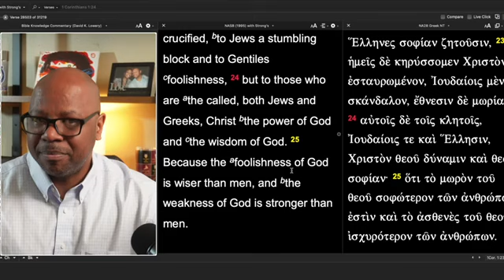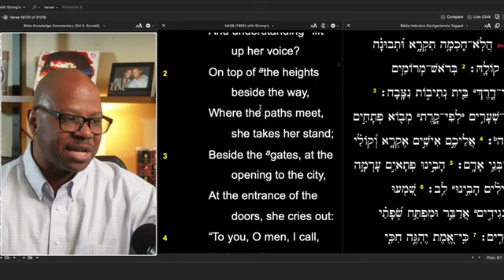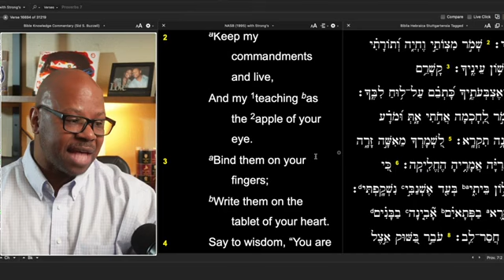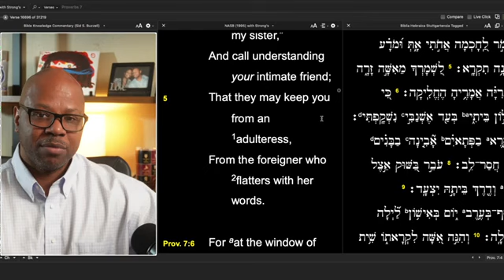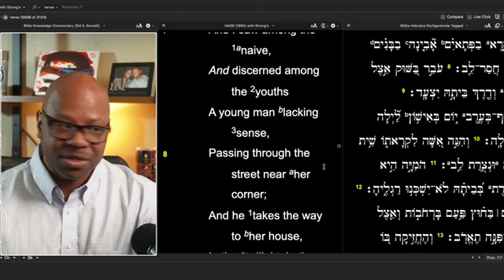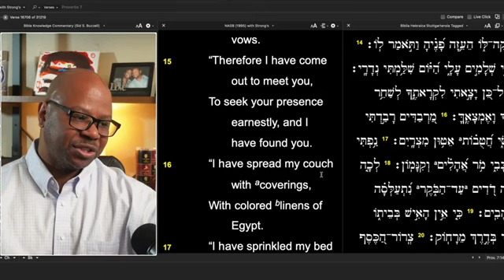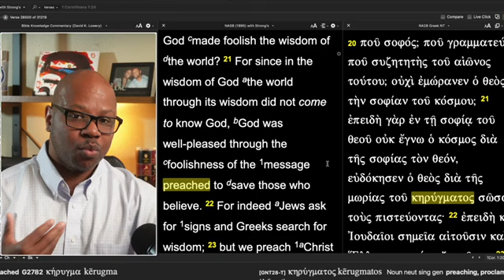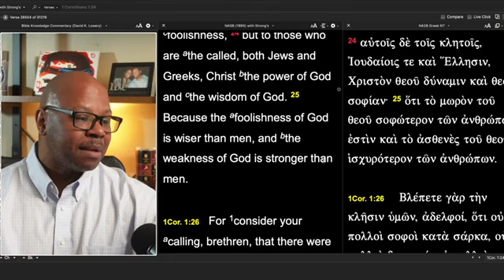Why Wisdom is called a woman？